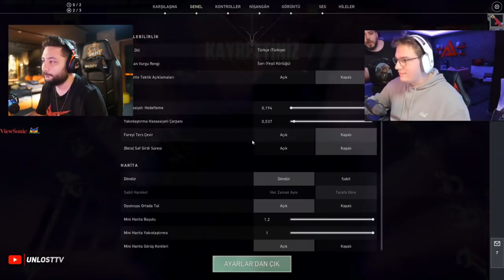ALP TV FF VALORANT MÜDÜRÜYLE VS ATIYOR